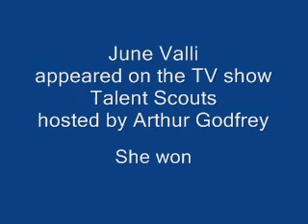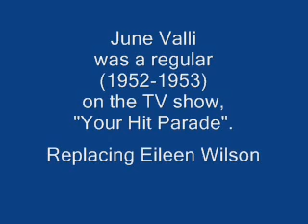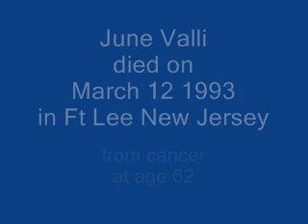June Valli - I Understand - 1954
Joe Stafford offers her rendition of the hit by The Four Tunes from 1953, later released by The G-Clefs in 1961.